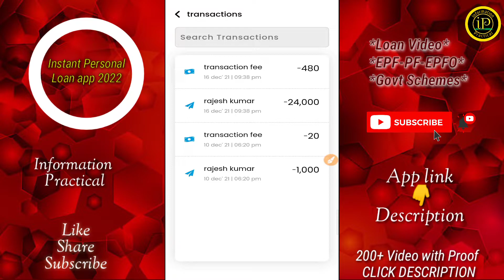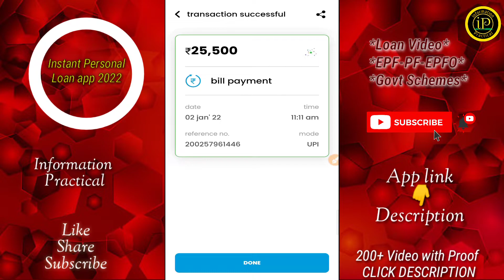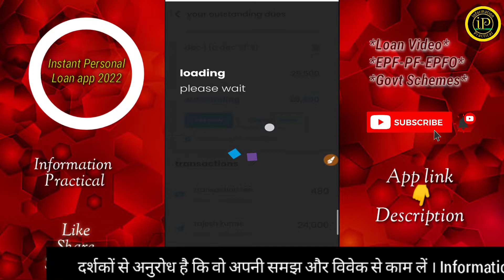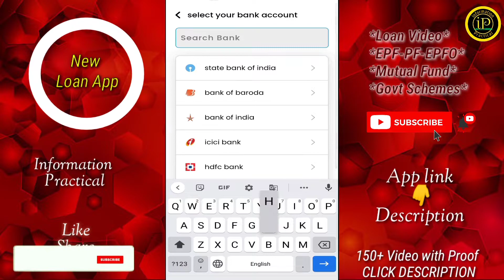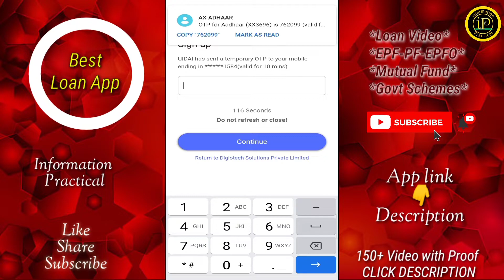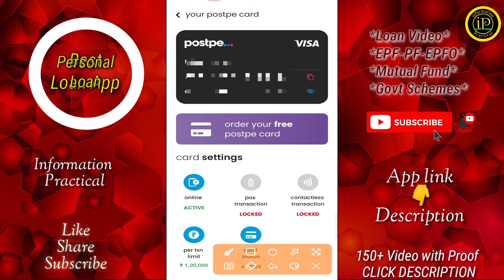🔥2022 में- 👉1 लाख रु- Postpe Card -0% Interest | Bharat Pe Credit Card | Buy Now Pay Later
Postpe credit card is a product of Bharatpe and it provides limit up to 10 lakh. It provides virtual and physical card and QR code. One can also transfer the entire money to bank account. Postpe Bharatpe credit line is actual a buy now pay later which can be used for all modes of payment.

Postpe credit line
Postpe credit card
Postpe buy now pay later
Post pe Bharat pe credit line

buy now
buy now pay later apps in India
paylater app
pay later
paylater app india
paylater loan
paylater card
information practical